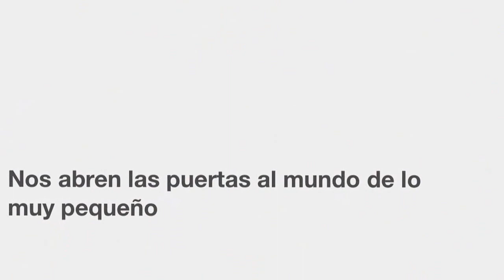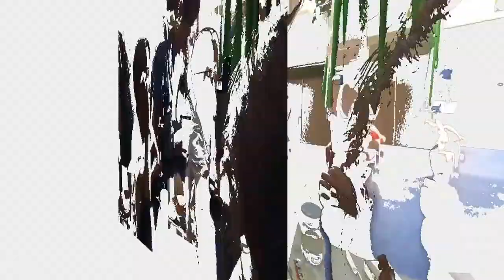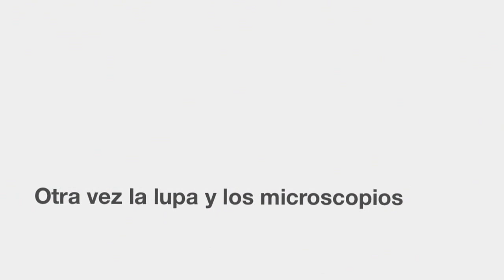Los alumnos de 4º ESO hacen de profesores en 5º Primaria. Colegio Arturo Soria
En el Colegio Arturo Soria nos gusta que nuestros alumnos mayores compartan sus conocimientos con los más pequeños favoreciendo así la motivación y el interés de ambos.

Los chicos de 5º de Primaria han visitado el laboratorio de Ciencias donde les esperaban los mayores de 4º de la ESO para enseñarles a manejar una lupa y un microscopio y descubrir así el mundo “pequeño y muy pequeño”.

Con muestras de agua traídas de charcas y estanques investigaron para encontrar seres microscópicos, como pulgas de agua.Vieron las celdas en un trozo de corcho, se sorprendieron observando las alas de una mosca y las células de la piel

¡Descubrir el asombroso mundo de las células y los microorganismos con estos profesores es un lujo!

Están deseando repetir experiencias de este tipo.